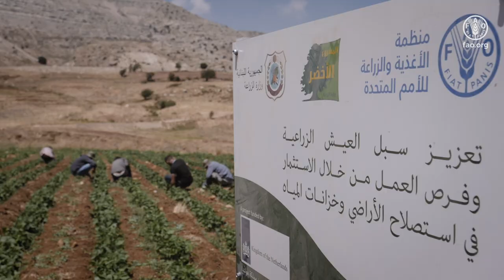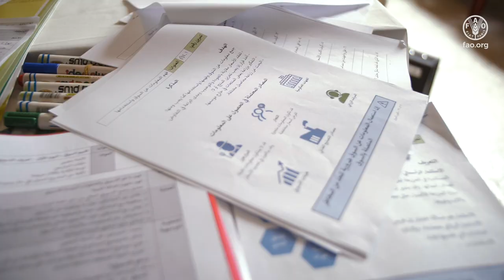Investing in agricultural infrastructure Promoting livelihoods and employment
The project is both a humanitarian and development initiative, where it aims at reviving agricultural livelihoods and creating employment. It builds the capacities of Green Plan (a subsidiary of the Ministry of Agriculture) and supports mare than 1 200 small-scale Lebanese farmers through investment in agricultural infrastructure (land reclamation, water reservoirs, and other complementary works) while creating more than 105 000 person-days of temporary livelihood opportunities for displaced Syrians and unskilled Lebanese workers from host communities. Furthermore, the project creates from 75 000 person-days in the short term to 175 000 in the long term of sustainable seasonal work opportunities. In addition, the project adopted and developed the Farm Business Schools (FBS) to support farmers in improving their business decisions and increase their farm profitability.